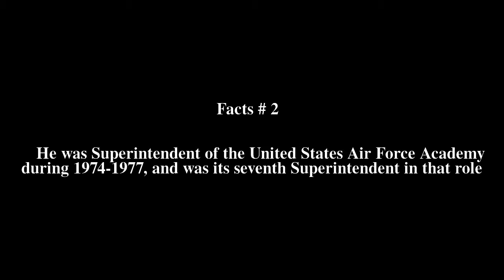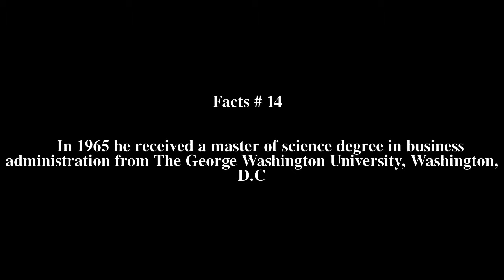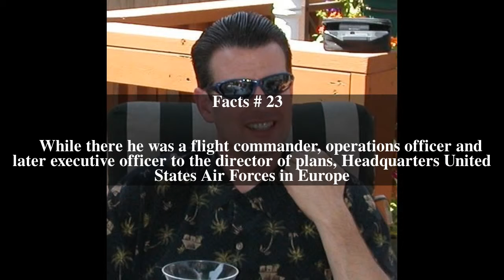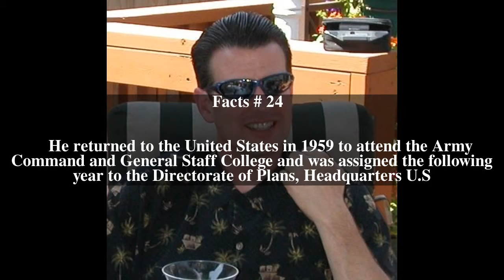James R. Allen Top # 36 Facts